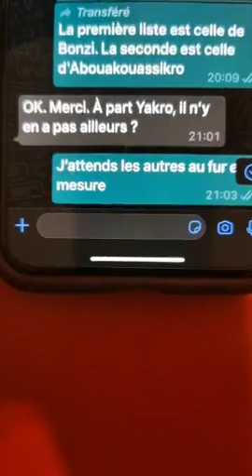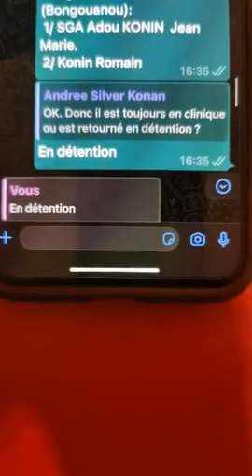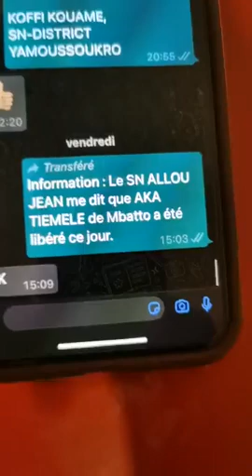URGENT: IL FAUT IMMÉDIATEMENT QUE LE PRÉSIDENT AFFI N'GUESSAN SOIT LIBÉRER